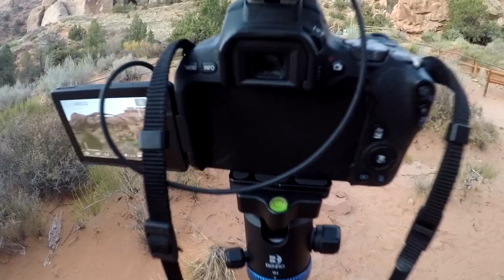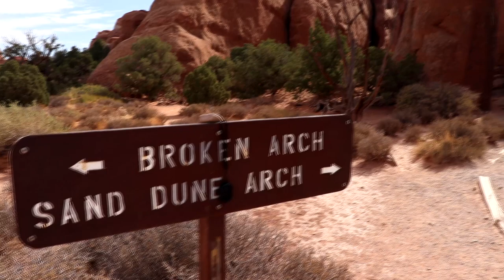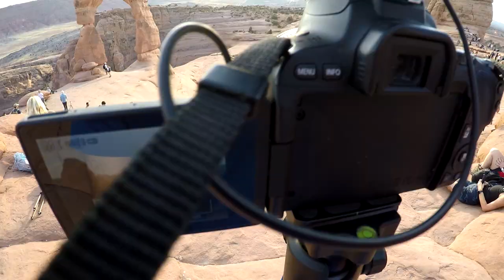Sunrise and Sunset at Arches National Park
Arches National Park is one of five national parks in the state of Utah and is home to numerous natural arches. I head out to Arches National Park to check out some beautiful arches from Landscape Arch and Double Arch to the iconic Delicate Arch which can be seen on some Utah license plates.

The best time to visit the national park is early in the morning or late in the afternoon or evening to avoid the crowds and lines to get into the park. I explore the park at both sunrise (and most of the morning) as well as sunset. This list will explain when I visited some of the arches:
Sunrise: Landscape Arch, Double Arch, Sand Dune Arch
Sunset: Delicate Arch (hike starts at Wolfe Ranch)